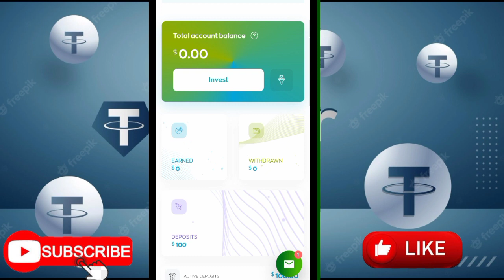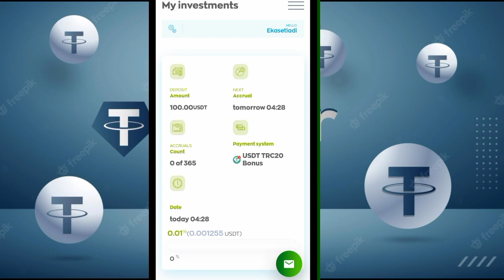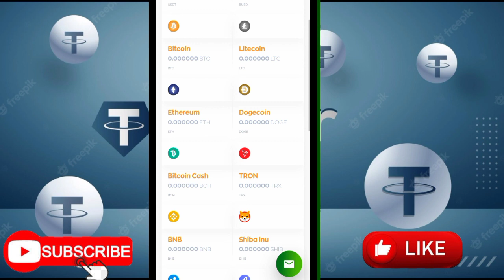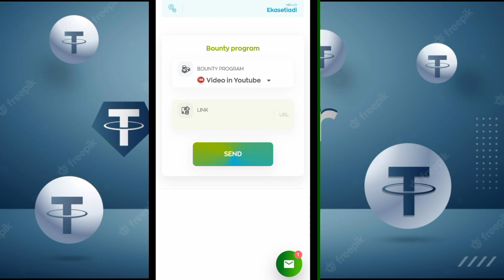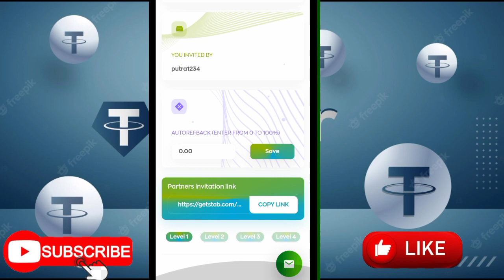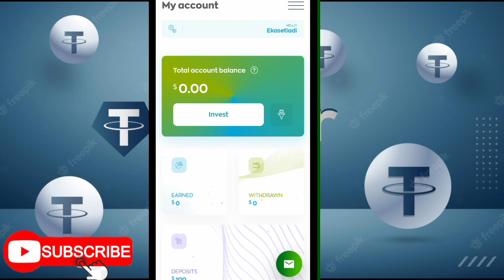MINING USDT ANDROID TERCEPAT GRATIS 2022 || SITUS MINING CRYPTO TERLEGIT CLOUD FAUCET 2022 💸💸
MINING USDT ANDROID TERCEPAT GRATIS 2022 || SITUS MINING CRYPTO TERLEGIT CLOUD FAUCET 2022 💸💸 MINING USDT FAUCET LEGIT GARAP SEKARANG JUGA 2022 gratis tercepat dan terlegit saat ini gratis tanpa perlu deposite dan enak nya lagi mining crypto ini cuman satu kali klik aja untuk selamanya yuk simak baik" videonya yang akan kita bahas semoga kita semua dilancarakan dan dimudahkan next to video :)

Menghasilkan uang dari internet ga sesusah yang dibayangkan kebanyakan orang di channel ini saya akan berbagi tips dan trik cara mendapatkan uang dari internet khusus kalian yang mempunyai skill yang terbatas dalam bidang teknologi dan pastinya harus sabar dan tekun

⚠️ Perhatian ⚠️
Admin tidak pernah menyarankan untuk DEPOSITE  DAN ADMIN TIDAK BERTANGGUNG JAWAB atas nominal deposite / investasi yang anda keluarkan untuk website / aplikasi tersebut ⚠️

Semoga video ini bermanfaat untuk kita semua Dukung terus channel ini agar terus berkembang dengan cara :))))

TENTUNYA AGAR TIDAK KETINGGALAN UPDATE VIDEO TERBARUNYA SEE YOU :)